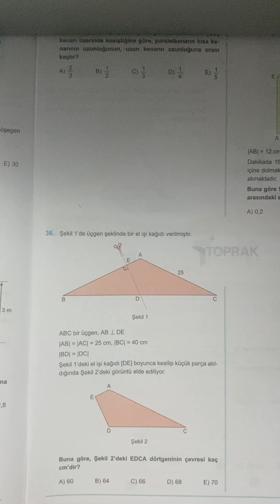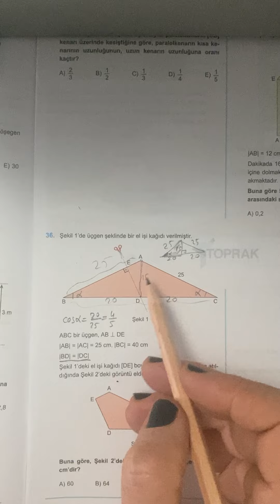Yks2024 özelüçgenler geometri ayt tyt matematik